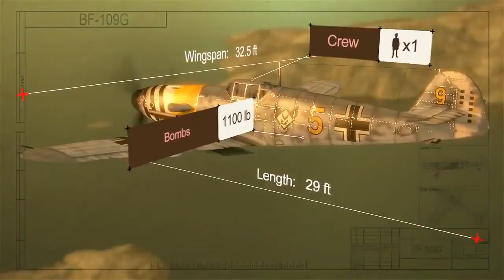Fly online flight simulator